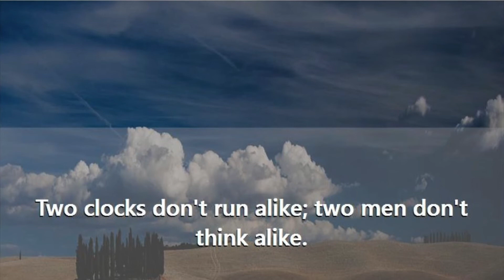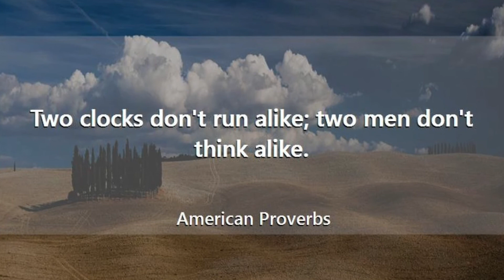Two clocks don’t run alike; two men don’t think alike - இரண்டு கடிகாரங்கள் ஒரே மாதிரியாக இயங்காது